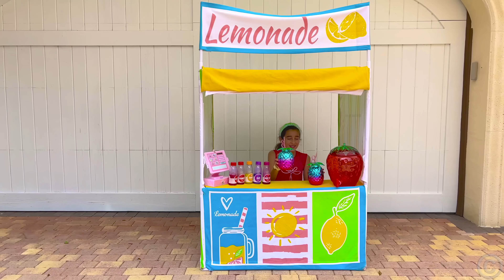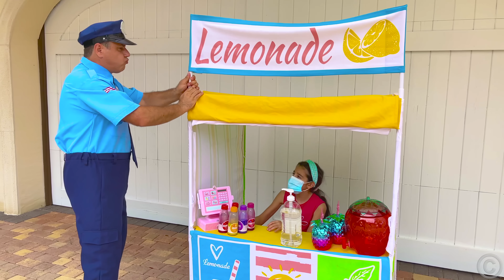Nastya and episodes with best friends Evelyn and Adrian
Collection of series about Nastya's best friends and their friendship.